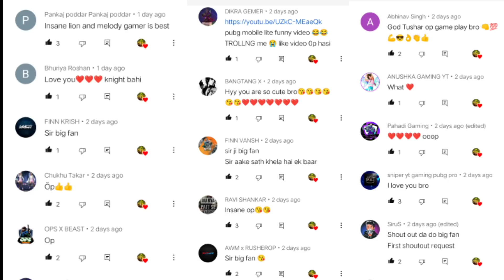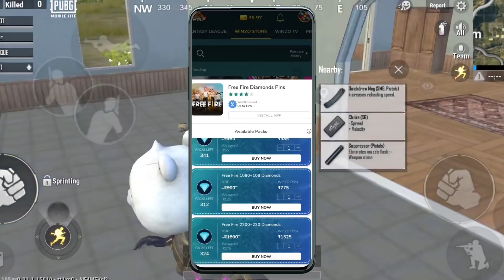YouTubers vs RPG Player Most Funny Moments||GoDPraveenYT,GamoBoy,GoDTushar,InsaneLion,GoDADYT,Melody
Download winzo :-

Hey Guys, This time Knight Gaming  Youtuber vs Rpg Player in Pubg mobile lite  🙏🤗 and youtubers Reaction 🙏🥰

youtubers vs rpg player
youtuber killed by rpg player
god praveen yt vs rpg player
pubg lite rpg player vs youtuber
godpraveenyt vs hacker
god praveen yt vs hacker
godpraveenyt killed by hacker
gamoboy vs hacker fight
god tushar op vs hacker fight
melody gamer vs hacker fight
prime army yt vs hacker fight
lion x gaming vs hacker fight
insane lion bs hacker fight
godpraveenyt reaction on hacker
godpraveenyt funny memes
godpraveenyt top 5 clutch
godpraveenyt top 5 funny moment
godpraveenyt vs godtusharop
godpraveenytlive
godarmy
godtusharop vs insanelion
godtusharoptop10funnymoment
godtusharop  vs Insanelion
godpraveenyt vs princesuraj
godpraveenyt new crate opening
godtusharop top 5 clutch
godpraveenyt custom live
godtusharop top 10 funny moment
Best 1v4 clutch godpraveenyt
pubg lite Gameplay
Pubg lite funny memes
Pubg lite funny moment
Pubg mobile lite best controls
Pubg mobile lite s12k
Pubg mobile lite s12k challenge
pubg mobile lite chines version
godpraveenyt kd
godtusharop kd
insanelion kd
gamoboy kd
princesuraj kd